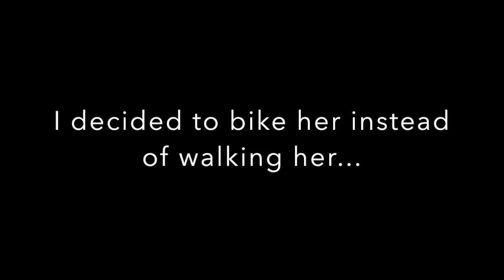Control your dogs excitement at the doorway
This video is about checking your dogs excitement at the doorway...watch what happens when your dog is calm before leaving the house!\!